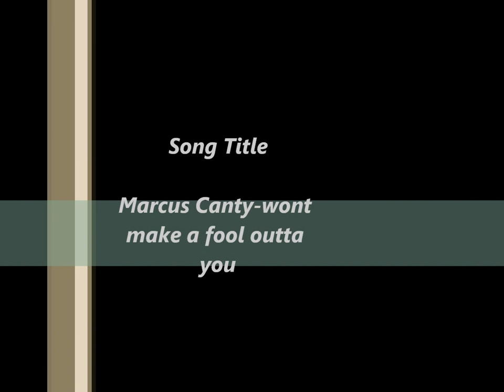Adonis "Outtaspace" Blackwood choreo to "Marcus Canty-wont make a fool outta you"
This piece is dedicated to someone special. i just finally felt like voicing my feelings through my movement.

follow @AdonisETDC